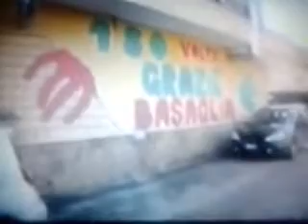Guida Mario CESA 2012 EAT PARADE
CASAPESENNA 2012 MARIO GUIDA CON ELPIDIO IORIO RIPRESO DALLE TELECAMERE DELLA RAI 2 TRASMISSIONE     EAT PARADE DOPO ILTG DELLE ORE 1330 RAI 2 TRASMESSA DA BRUNO GAMBACORTA OGNI VENERDI